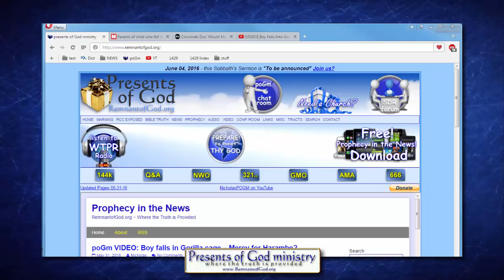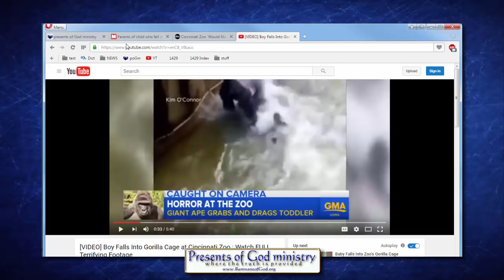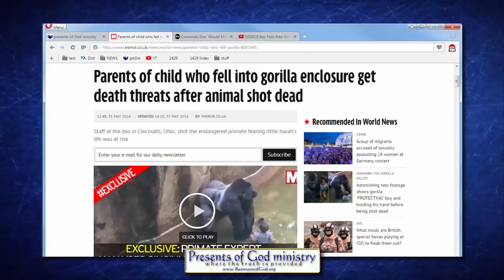Boy falls in Gorilla cage - Why not tranquilize Harambe?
Some wonder what would have happened if they tranquilized the ape instead? Well check this video out! In short.. it would not have gone well at all!

This video is in response to an earlier video I made about the little boy that fell in the gorilla cage and the fact the zoo shot and killed Harambe the ape to save the boy's life. (see that video